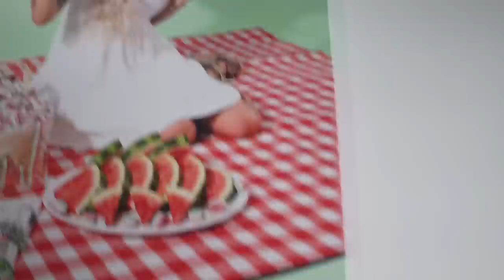BEST GYM EVER | ALPHALAND FT. JPG, Bart Kwan